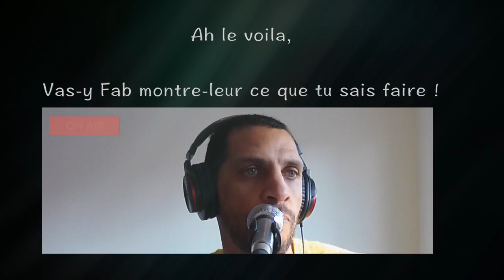Iko Iko (Fabbattsing)